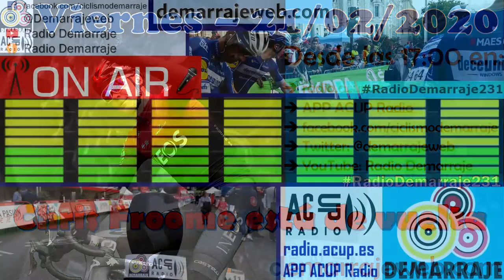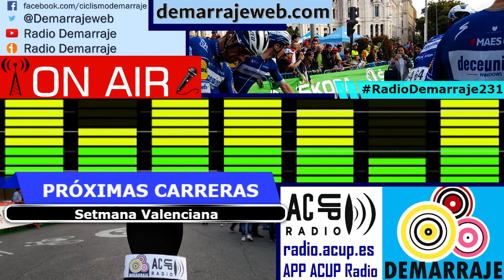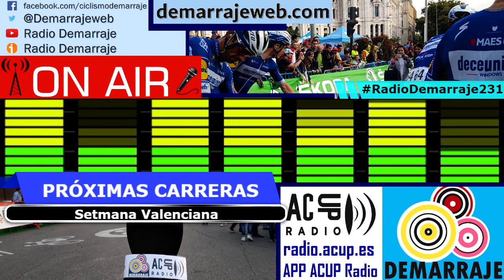RadioDemarraje231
Veremos las noticias de una semana con informaciones contrapuestas para Chris Froome y Tom Dumoulin. Además, haremos un amplio repaso por las carreras que están en marcha y finalizan el fin de semana junto con el UAE Tour que arranca el domingo.